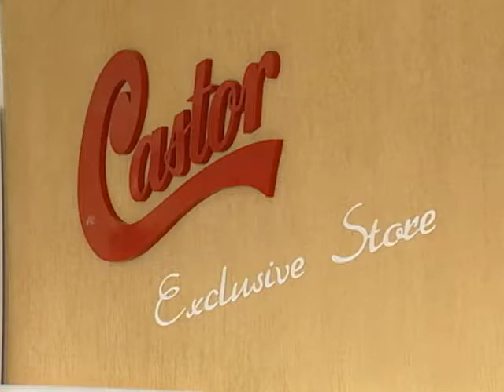SHOPTOUR CTB - COLCHÕES CASTOR - EXCLUSIVA 01